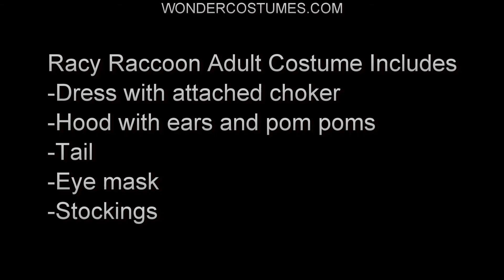Racy Raccoon Adult Costume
WonderCostumes.com

Racy Raccoon Adult Costume Includes
-Dress with attached choker
-Hood with ears and pom poms
-Tail
-Eye mask
-Stockings